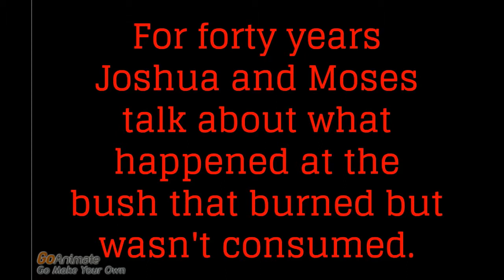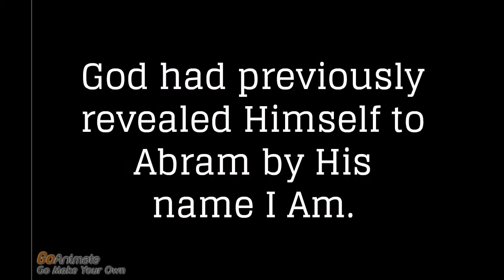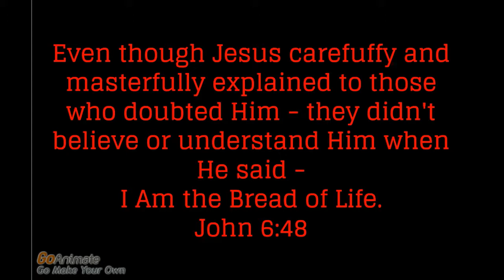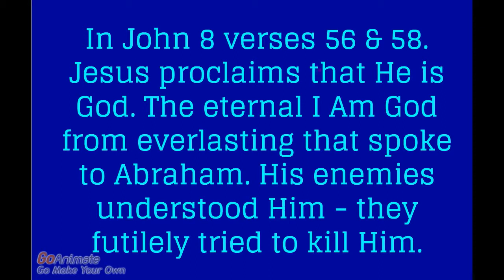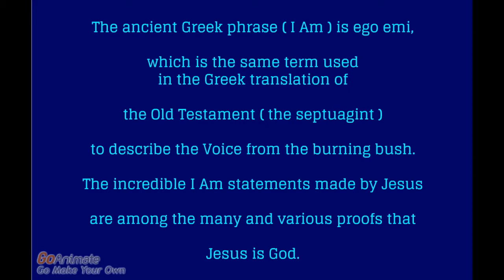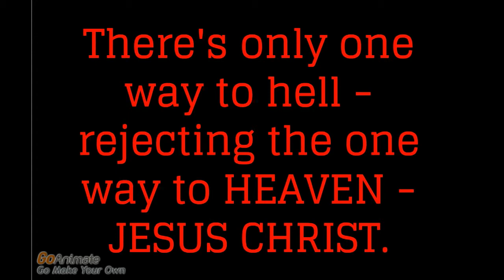Jesus is God - The eternal I Am from everlasting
Jesus gave us so many proofs that He is God that they are impossible to miss - unless the missee ( the lost and blind and deaf ) is blinded by the missor - (satan ).